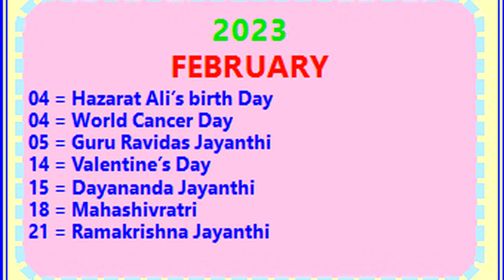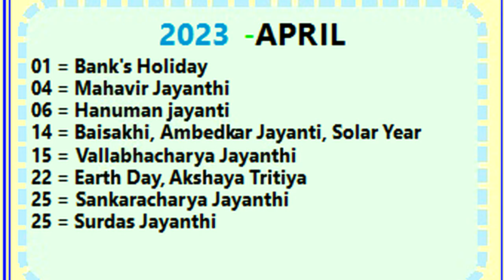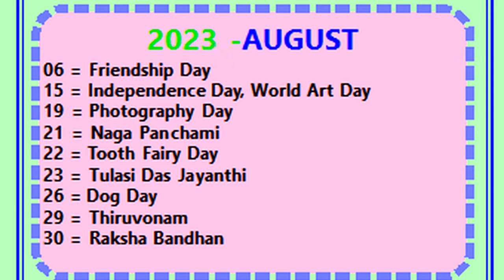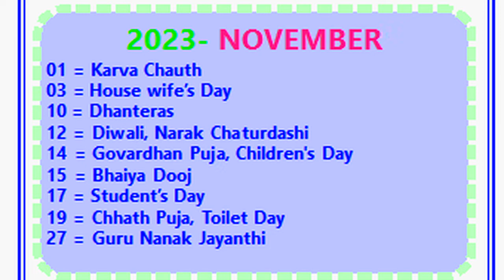2023 Calendar Calendar 2023 Calendar Festivals 2023 Calendar Holidays 2023 Calendar full 2023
daily calendar special days 2023
calendar public holidays 2023
calendar government holidays 2023
calendar important days 2023
telugu calendar tithi vara nakshatram
fundamentals of telugu panchangam
good days in telugu panchagam
telugu calendar important days
telugu calendar important dates and days
calendar important dates for competitive exams
telugu calendar important dates
calendar Important International days
calendar questions on important days
calendar manchi rojulu calendar
calendar good days in calendar
calendar good days of calendar
calendar important days in calendar
how many holidays in calendar
what are the festivals in calendar
what is the special of calendar
do you know the calendar importance
what we see in telugu calendar
subha dhin calendar telugu
marriages in telugu calendar
marriage muhurtham in telugu panchangam
good days in telugu calendar
gruhapravesam dates in telugu panchangam
manchi rojulu in telugu calendar
good days in calendar
good days of calendar
important days in calendar
today telugu panchagam hindu festivals
today telugu calendar hindu festivals
today telugu calendar national days
today telugu calendar festivals
today telugu panchagam festivals
daily telugu calendar result
daily telugu panchagam result
today daily telugu calendar
today daily telugu panchagam
daily today telugu panchagam
daily today telugu calendar
daily telugu panchagam
daily telugu calendar
today telugu panchangam observances
today telugu panchagam good time
today telugu calendar good time
telugu panchangam public holidays
telugu calendar government holidays
telugu panchangam important days
telugu panchangam fundamentals
calendar Important questions on days
daily telugu panchagam basics
daily telugu calendar basics
telugu calendar fundamentals
telugu video panchagam
basics of telugu calendar
basics of telugu panchagam
how to read Indian telugu calendar
how to read Hindu telugu panchagam
telugu calendar death days
telugu panchangam death days
telugu panchagam reference
today telugu panchagam result
today telugu panchangam calendar
telugu today panchagam festivals
today daily panchangam telugu
today telugu panchangam online
today telugu calendar online
today telugu calendar tithi
today telugu panchagam tithi
daily telugu panchangam result
daily telugu panchagam festivals
daily telugu calendar holidays
daily telugu panchagam
daily telugu calendar
telugu daily telugu calendar today
telugu panchangam today
telugu calendar muhurtham
telugu panchangam muhurtham
telugu panchangam tithi
telugu panchangam special days
telugu calendar special days
telugu calendar holidays
telugu calendar publicholidays
telugu pacnahgam presentation
telugu panchangam watching
telugu calendar importantdays
telugu panchangam today
telugu panchangam varaphalalu
telugu calendar varaphalalu
telugu panchangam dinaphalalu
telugu calendar dinaphalalu